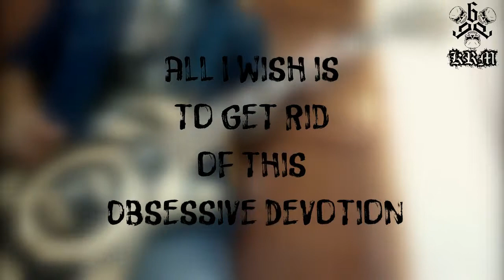Epica - The Obsessive Devotion + lyrics (guitar cover by Khalilrockmetal) HQ